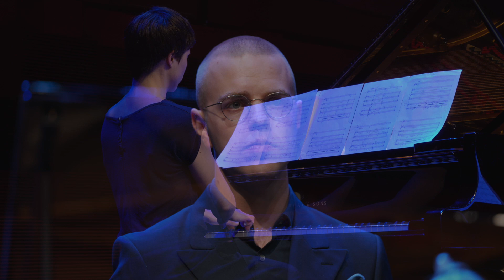Arvid Eriksson, sång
Examenskonsert, kandidat klassisk musik.

G. Mahler: Rückert-Lieder | Fünf Lieder nach Gedichten von Friedrich Rückert | Five Songs after poems by Friedrich Rückert

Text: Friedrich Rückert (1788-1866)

Arrangement:
Stéphane Fromageot (movement 1-2 and 4-5)
Gerhard Präsent (movement 3)

Baritone - Arvid Eriksson
Violine - André Kaufman
Viola - Märta Eriksson
Cello - Maja Molander
Piano - Karin Birgersson

Recording and editing - Pär Fridberg

00:00 Ich atmet’ einen linden Duft
02:52 Blicke mir nicht in die Lieder
04:13 Liebst du um Schönheit
06:45 Um Mitternacht
13:14 Ich bin der Welt abhanden gekommen

Recorded at the Royal College of Music, Stockholm, 29th of May 2021